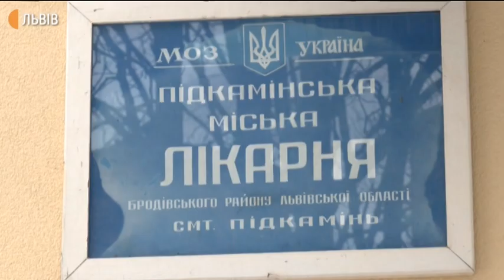Підкамінська лікарня не відповідає нормам НСЗУ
Підкамінська громада нараховує більше 10 тисяч людей. Ці люди мали б лікуватись у новоствореній Підкаменській лікарні. Наразі лікарня намагається отримати потрібні ліцензії на лікування людей.

Відтак під загрозою існування в лікарні опинився геріатричний центр у якому перебуває 10 людей, адже він належав також до терапевтичного відділення.